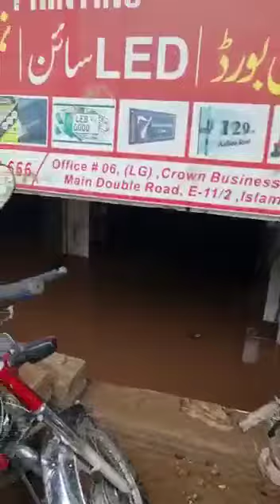Flood situation in Islamabad after heavy rains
Sector E11